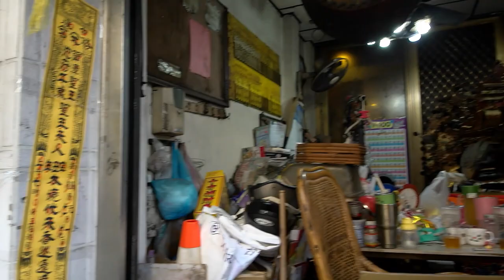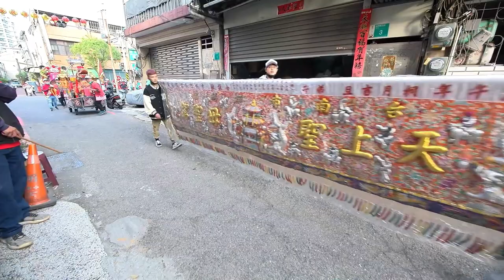2022/01/01中樓勝安宮歲次辛丑年香巡遶境_03南安威順堂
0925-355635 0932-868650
2019戊戌年布袋嘴寮玉寶殿玉皇四殿下玉巡平安祈福遶境